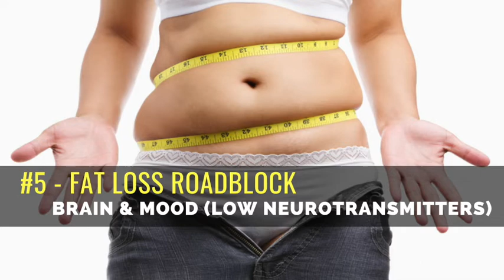Dropping Weight is EASY when you Remove the 6 Main Roadblocks to Fat Loss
An overweight body is an unhealthy body.
An overweight body is a TOXIC body.
A healthy body doesn't store extra fat.

Losing weight isn’t as straightforward as just ‘diet and exercise’.
It’s not as simple as ‘I just need more will power’.
And it’s not a genetic issue either…

…the truth is, 1 or a combination of these is likely the reason your body is having a hard time ‘letting go’.

#1 - FAT LOSS ROADBLOCK  – BLAME IT ON THE HORMONES!
#2 - FAT LOSS ROADBLOCK – MINERAL DEFICIENCIES AND IMBALANCES
#3 - FAT LOSS ROADBLOCK – TOXICITY
#4 - FAT LOSS ROADBLOCK – DIGESTION (Infections, toxic load, imbalanced gut flora, etc)
#5 - FAT LOSS ROADBLOCK – BRAIN & Mood (Neurotransmitter deficiencies)
#6 - FAT LOSS ROADBLOCK – Immune System – esp THYROID HEALTH & AUTO-IMMUNE DISEASE

So you see it’s not your fault…you’ve never been taught the true reasons your body is ‘holding on to weight’ out of survival to keep you alive.

Your body is truly a MIRACLE, and once you gain an understanding for what it’s trying to do FOR you, in storing fat, you can take the first step to giving it what it needs to feel ‘safe’ to let go, use fat for fuel and continue that way, so you can not only FINALLY keep it off, but FEEL amazing again!

Imagine not having to ‘worry’ about your symptoms anymore because you finally cracked your own ‘health code’.

Even if it’s not ‘Fat Loss’ that you’re challenged by, but as we started this email with, ANY symptom, chronic disease, burn out, digestive issues, hormone imbalances, energy deficiencies…we have amazing solutions coming up for you that you’ll learn a lot from and likely have never tried (even if you think you’ve tried everything)...

We’re really excited to share healing opportunities that have helped patients drop significant weight simply where other means failed…which for some, meant deficiency in this ONE hormone you’ll learn your doctor and most health coaches are missing that when addressed has the power to heal EVERYTHING.

Diane is hosting a FREE WEBINAR on Wednesday, January 5, from 12-1pm Mountain Time to ‘Ask Detox Di anything’ regarding your health goals, challenges and solutions you’re seeking to take charge of your Body, Life and especially Immunity, in 2022 and beyond!

AND If you’d like to learn more about our Upcoming Detox with Di Program GO